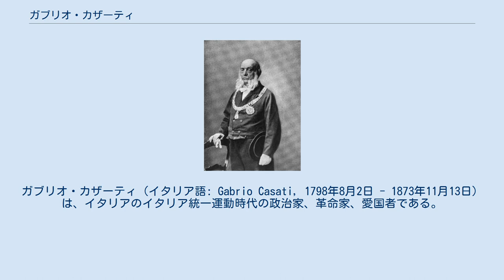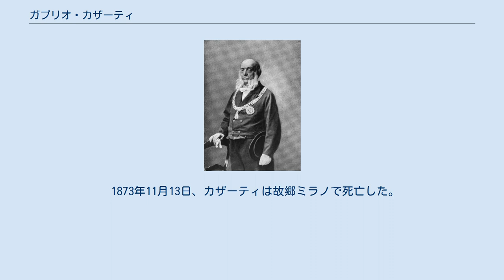ガブリオ・カザーティ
ガブリオ・カザーティ（イタリア語: Gabrio Casati, 1798年8月2日 - 1873年11月13日）は、イタリアのイタリア統一運動時代の政治家、革命家、愛国者である。
サルデーニャ王国首相を務め、ミラノの5日間では臨時政府の首班となるなど大きな役割を果たした。
 ガブリオ・カザーティは1798年8月2日、ナポレオン・ボナパルトによって建国されたチザルピーナ共和国ミラノの高貴な家に生まれた。
幼少期は故郷ミラノで科学や政治に関する教育を受けた。
1821年から1823年にかけて、カザーティは姉のテレサ・カザーティの夫フェデリコ・コンファロニエリ（カザーティにとって義理兄）がカルボナリに参加していたため、逮捕と有罪判決を受ける。
1823年12月、カザーティは姉に同行してオーストリア帝国・ウィーンに赴き、死刑判決を受けたコンファロニエリの減刑や恩赦を求め、減刑が認められた。
 1837年、カザーティは義理兄がカルボナリ党員として投獄されているにも拘わらず、オーストリア帝国の公認を受けロンバルド＝ヴェネト王国の首都ミラノの市長に就任する。
就任の理由はその高貴な生まれと反貴族的ではない主張、啓蒙された地元貴族やブルジョワたちとの交流などがあった。
就任直後、カザーティはオーストリア帝国と合意して行政や経済面での改革を実施しミラノの近代化を目指し、1840年にはイタリア最初の鉄道であるミラノ・モンツァ鉄道の開通やミラノ市街地のガス灯の設置（1843年）などを実現した。
 また、同じくミラノ出身であるカルロ・カッターネオと交流を持ち、思想面で強い影響を受けた。
1844年にはオーストリア帝国を説得してイタリアの科学者会議をミラノに誘致し、またさらなる近代化のための経済・行政改革案を提案すべくウィーンに赴いたがそれはメッテルニヒに拒否された。
 1848年には、煙草への課税などに反発した民衆がメッテルニヒの失脚を知り、オーストリア帝国支配から脱するための「ミラノの5日間」が発生する。
当初、カザーティは戦争にさほど積極的ではなかったものの、カルロ・カッターネオやエンリコ・チェルヌスキらが戦争評議会を設立しオーストリア帝国相手に組織的な抵抗を開始すると、方針を切り替える。
そして設立された「ミラノ臨時政府」（のちに領域が大幅に拡大し「ロンバルディア臨時政府」となる）の議長となって戦争で主導的役割を果たした。
 ミラノの5日間では、臨時政府だけではオーストリア帝国には対抗できないと判断してサルデーニャ王国との合併を模索し、カルロ・アルベルトやチェザーレ・バルボ、ヴィンチェンツォ・ジョベルティなどと接触した。
一方でサルデーニャ王国の拡大主義を否定するカルロ・カッターネオやジュゼッペ・フェッラーリ、エンリコ・チェルヌスキなどとは意見が対立する結果となった。
 1848年5月12日、臨時政府ではロンバルディアのサルデーニャ王国への併合の是非を問う住民投票が行われ、カルロ・カッターネオなどの反対がありながらも併合が決まる（「融合　fusione」と呼ばれる)。同年7月27日、ロンバルディア地方がサルデーニャ王国に併合される。カザーティは併合されていた1848年7月27日から8月15日の20日間、サルデーニャ王国首相に就任して対オーストリア戦（第一次イタリア独立戦争）を指揮した。
 しかし、サルデーニャ王国単独ではオーストリア帝国相手では不利であり、各戦闘で敗北が続くとカルロ・アルベルトはサラスコの休戦と呼ばれる休戦協定を結んだ。
これは第一次イタリア独立戦争の事実上の敗戦を示すもので、カザーティはこれを認めず8月15日にサルデーニャ王国首相を辞任した。
なお、歴代のサルデーニャ王国首相の中で、20日という在任期間は最も短いものであった。
敗戦後、ロンバルディアはオーストリア帝国領に復帰し、カザーティはフランスのリヨンへの亡命した。
 ミラノの5日間から5年後の1853年、カザーティはサルデーニャ王国に帰国し上院議員を務めた。
1859年にはアルフォンソ・フェレロ・ラ・マルモラ首相のマルモラ内閣の下で教育大臣を務め、カザーティ法と呼ばれる大衆教育に関する法案を成立させるなど、統一後のイタリア王国に続く教育システムを整えた。
また政治的に大きな影響力を保持し、1865年11月8日から1867年2月1...